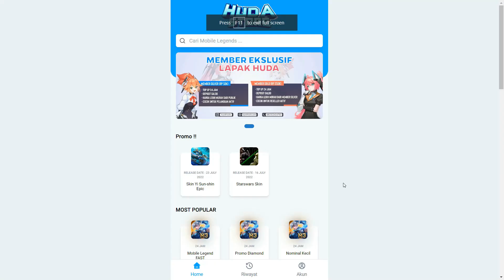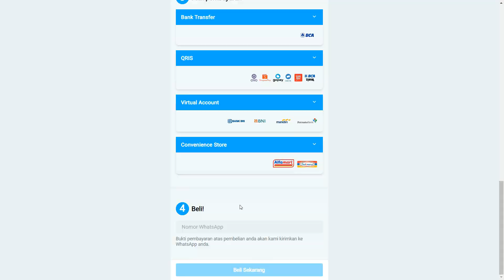CARA BARU MAIN NATAN BUFF + EMBLEM & SPELL NATAN ❗ GAMEPLAY NATAN TERBARU + BUILD NATAN TERSAKIT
Halo semuanya. Di video kali ini kita bakal bahas Cara Baru Main Natan Buff + Emblem Natan dan Spell Natan. Gameplay Natan Terbaru + Build Natan Tersakit. Tonton sampai habis ya.

🔗🔗🔗 TAGLINE
natan top global
natan mobile legends
natan buff
gameplay natan
tutorial natan
natan terbaru
natan gold lane
natan best build 2022
natan season 25
natan inspire
natan spell inspire
pasif natan
combo natan
combo ulti natan
cara main natan
item natan tersakit
build natan tersakit
build natan terbaru
natan patch terbaru
marksman meta season 25
emblem natan
spell natan
natan sprint
natan mvp